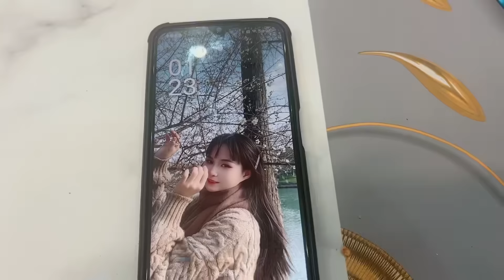九哥九嫂深夜布置、备迎孙宝贝回国、